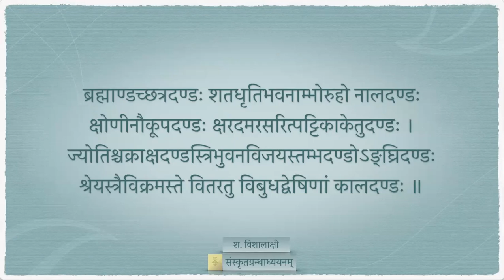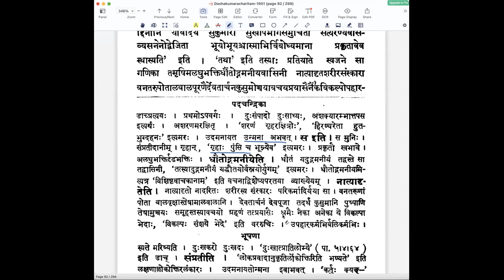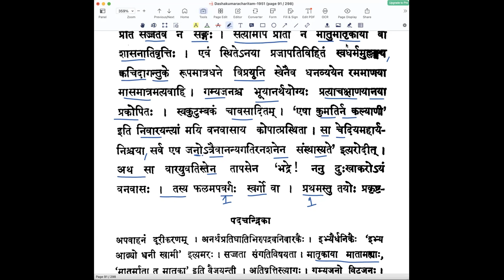दशकुमारचरितम् — द्वितीयोच्छ्वासः — पाठः ०३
पाठः ०३ - गणिकाधर्मोल्लङ्घनम्